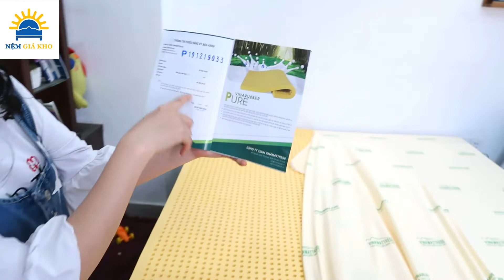nệm cao su Vina matress 1 mặt lỗ vải thun xuyên kim có tốt không - Nệm Giá Kho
Nệm Kim Cương -  Liên Á – Vạn Thành  - Nệm Giá Kho
Tổng đài mua hàng:  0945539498
Giao nhận - Bảo hành: 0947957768

Chất liệu được sử dụng là chất liệu 100% cao su thiên nhiên nguyên chất trải qua quá trình sơ chế và tiệt trùng đảm bảo hoàn toàn không còn bất cứ vi khuẩn củng như chất độc hại nào có thể gây hại cho người tiêu dùng rồi tiến hành đem vào sản xuất ra nệm.
Nệm được thiết kế cực kỳ thông minh khi có 5000 lỗ tròn nhỏ ở mặt trên đảm bảo cho người nằm cảm giác thông thoáng nhất có thể. Bên dưới có cấu tọa là 500 ô vuông nhỏ với cấu trúc như này sẽ làm giảm trọng lượng nệm giúp dễ vẫn chuyển và giảm giá thành sản phẩm. Nhưng vẫn giữ được độ vững chắt củng như nâng đỡ của nệm cho người nằm.
Nệm cao su thiên chất liệu tự nhiên thân thiện môi trường không gây ảnh hưởng gì đến làn da không gây kích ứng làn da và có thể sử dụng thoải mái cho cả trẻ nhỏ.
Lớp vải bọc là lớp vải thun xuyên kim đảm bảo đem lại nệm có vẽ sang trọng và đẹp mắt hơn, và khả năng hút ấm củng tốt hơn giúp cho người nằm thoải mái hơn.